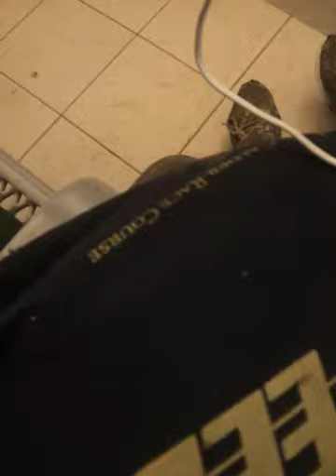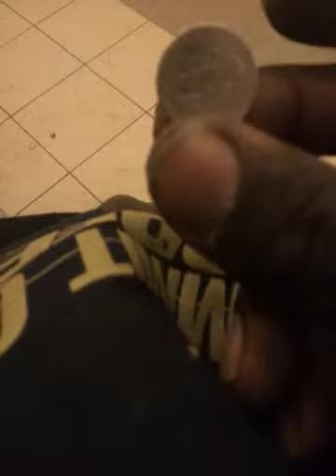Homeless In Edmonton [19] c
winter facility